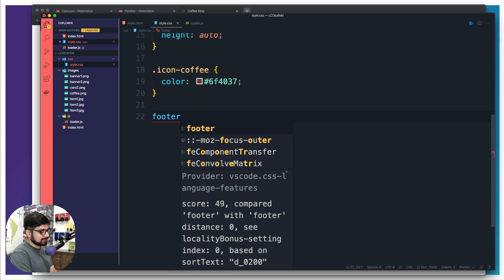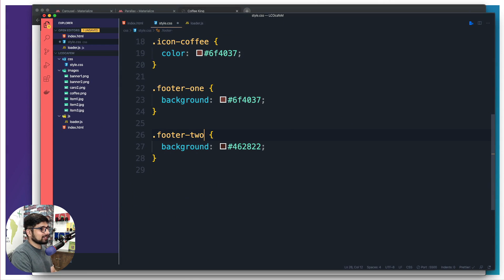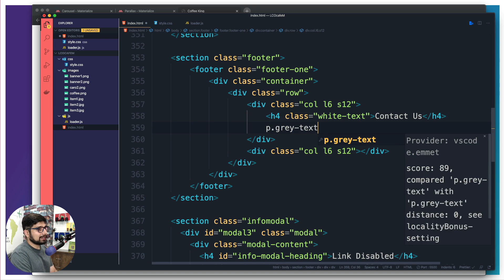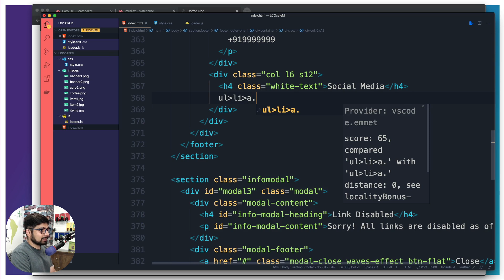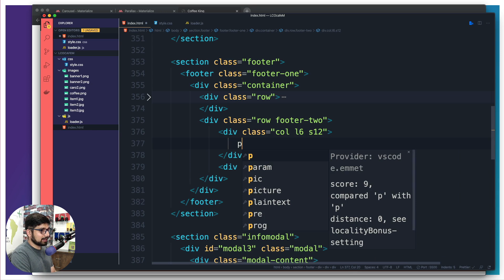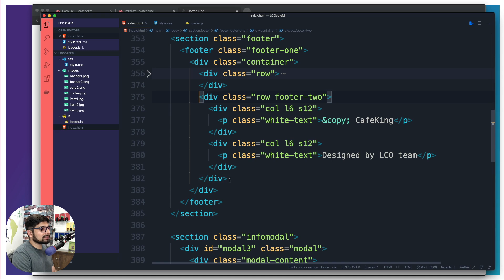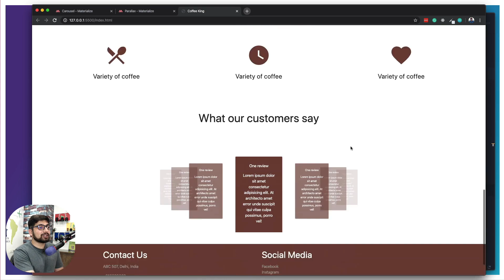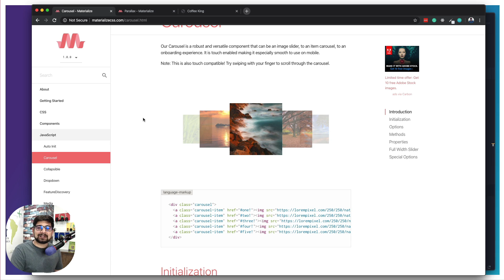Footer and assignment in materialize CSS